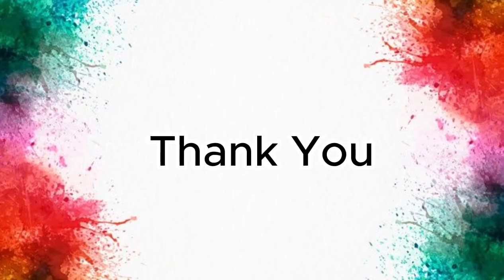Alumni Testimonials " MOUNESH 39TH BATCH UNNATI "